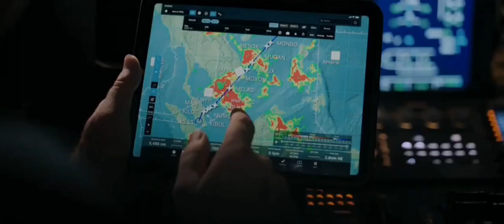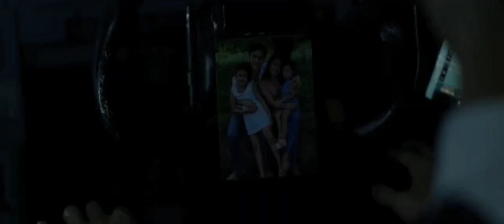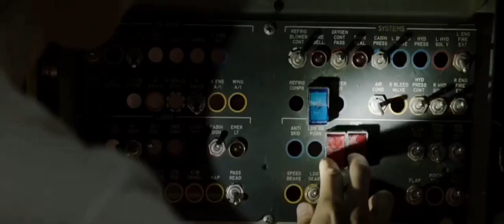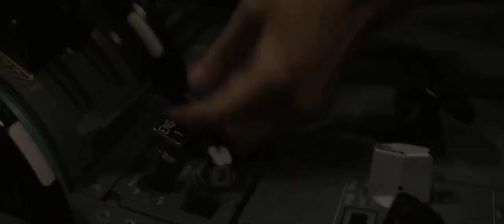தீவில் மாட்டிக்கொள்ளும் விமானம்||Tamil voice||QC explanation||Tamil dubbed movieHollywood||plane2023